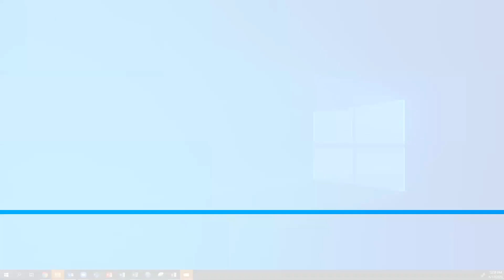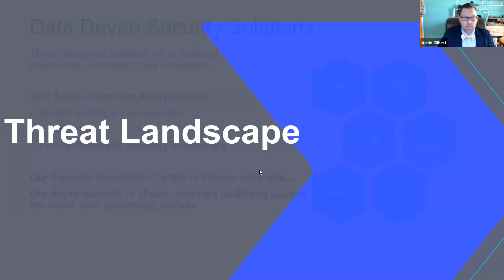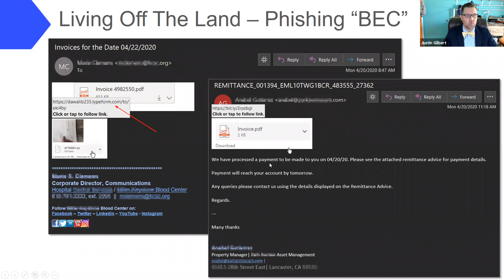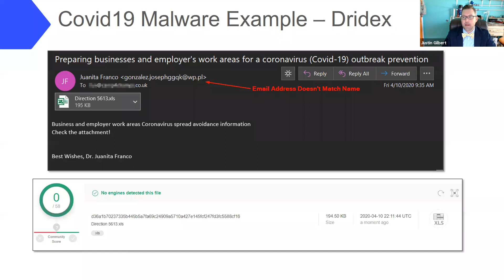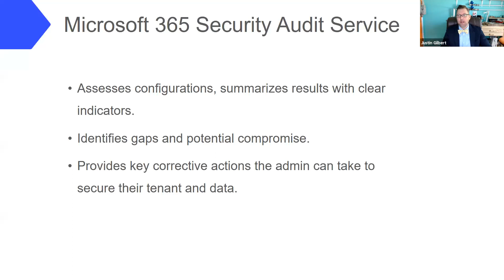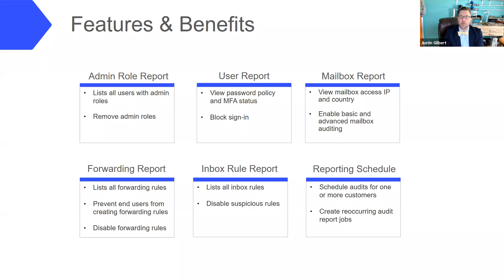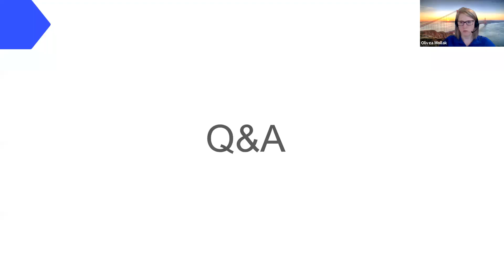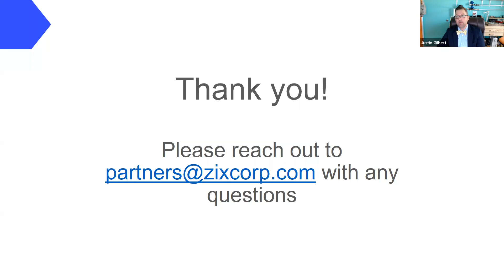Partner Training: How to Sell More Security Services Using Security Audit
Justin Gilbert, Senior Director of Channel Marketing, explains how the Zix I AppRiver Security Audit tool can help you uncover security gaps and strategies you can use to expand security coverage for your clients.